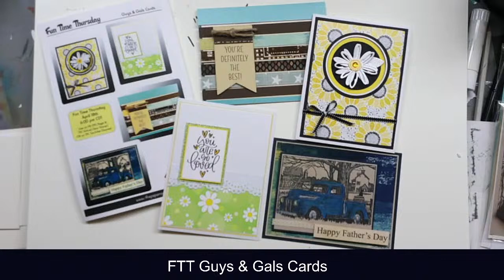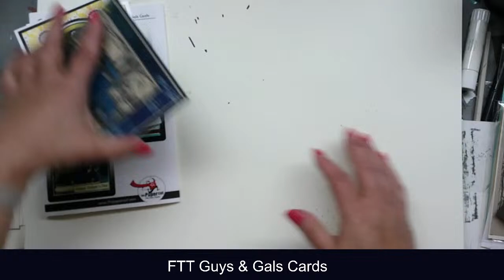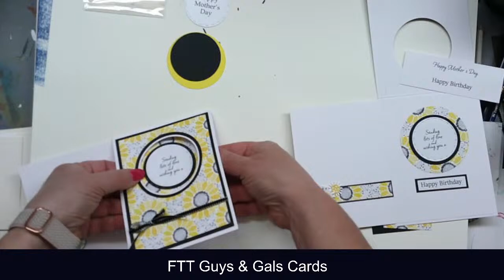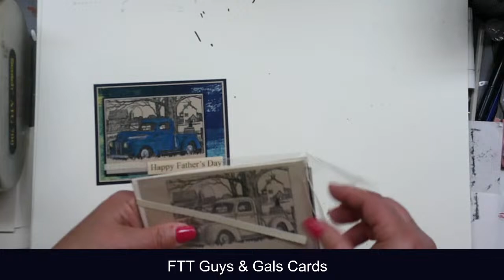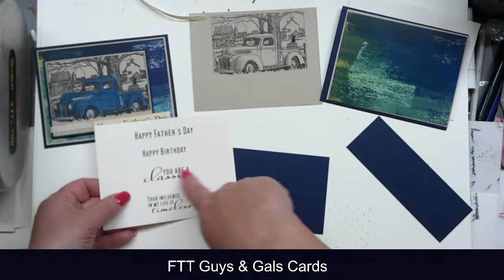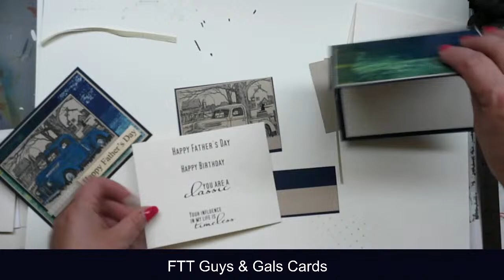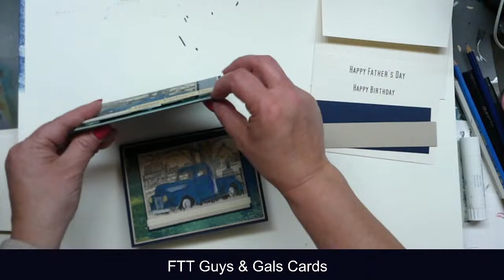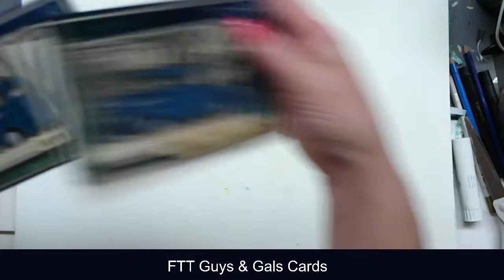FTT Guys & Gals Cards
Thanks for joining us today for Fun Time Thursday (on Tuesday!) Guys and Gals Cards.  We will be making 2 Guy Cards and 2 Gal Cards.  Since its not Thursday, we will be playing the re-play on Thursday :)